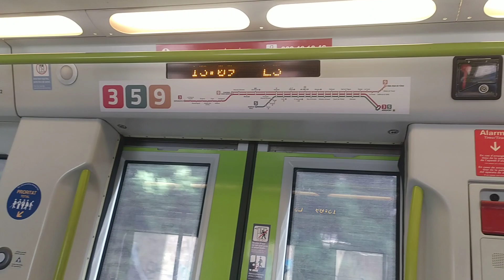Trayecto Alboraya p. a. - Foios